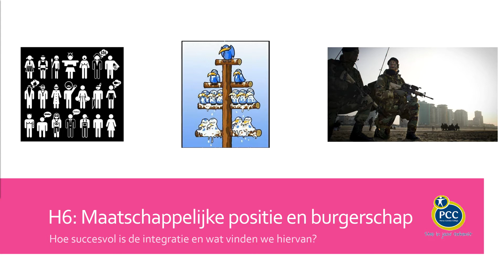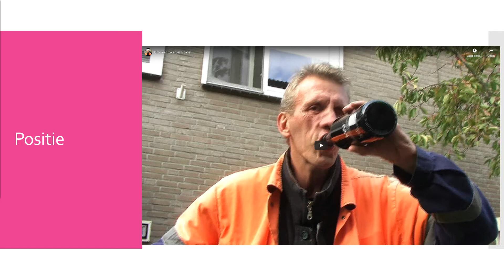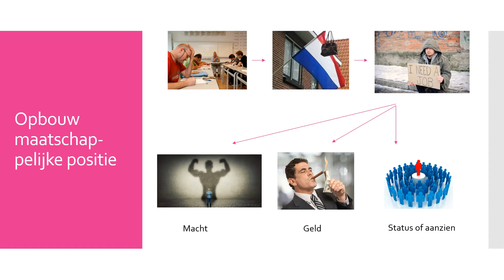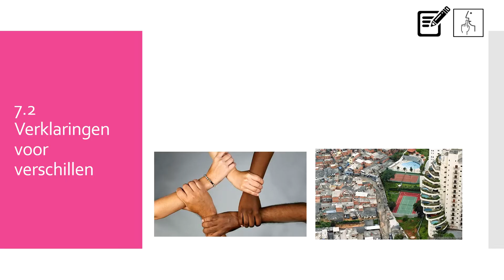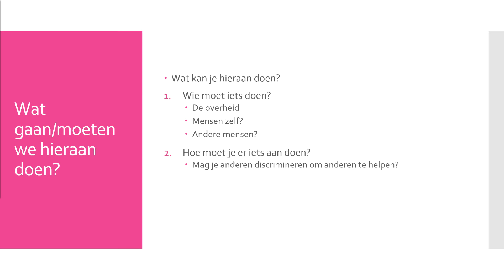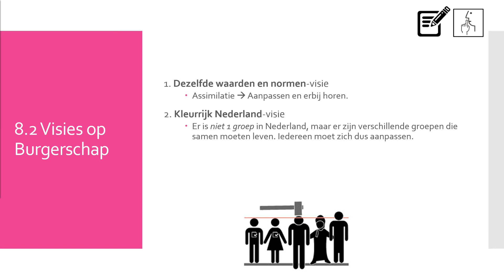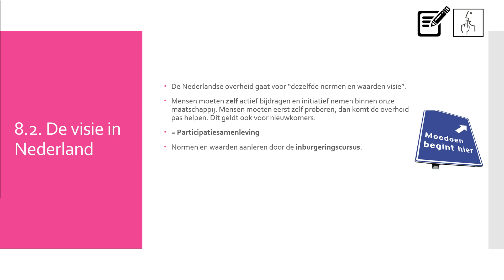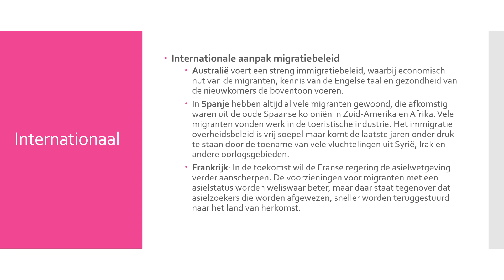Maatschappijkunde - Thema Pluriforme Samenleving 6.1 en 6.2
In deze video leer je over een hoofdstuk van het thema Pluriforme Samenleving (druk 2020) binnen Maatschappijkunde. Deze lessen worden gebruikt op het PCC Fabritius.